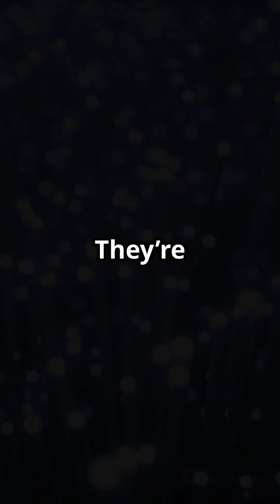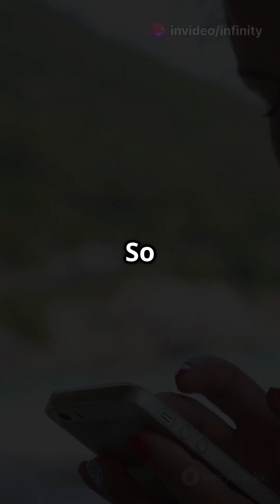Your Netflix, WhatsApp & YouTube run through deep ocean cables. Not magic—just tech!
Did you know the internet travels beneath the ocean, not through satellites? Shocking, right?

More than 99% of the world’s international internet data travels through undersea fiber optic cables — thin, glass strands bundled inside heavily armored wires that lie silently on the ocean floor. These submarine cables connect entire continents, powering your video calls, emails, streaming, and even financial transactions!

These cables are laid by specialized ships that map the seafloor and carefully place the cables, avoiding deep trenches, volcanoes, and natural threats. Once placed, these cables can withstand extreme pressure and harsh conditions — and they can last for over 25 years!

📡 Despite the myths, satellites only handle a small percentage of internet traffic. Why? Because fiber optic cables are faster, more reliable, and cheaper per GB. In fact, data through these cables travels at nearly the speed of light.

If a cable is damaged — say by a ship’s anchor or an undersea earthquake — repair ships are dispatched to pull it up and fix it… right in the middle of the ocean!

Next time you browse, stream, or scroll — remember, you're connected to the world through invisible lines under the sea! 🌍✨

✅ Follow us for more eye-opening tech facts!

🔖 UnderseaCable InternetFacts TechExplained FiberOptic SubmarineCable DigitalConnectivity HowInternetWorks OceanTechnology TelecomSecrets TechEducation DidYouKnow FutureOfInternet InternetUnderSea HighSpeedInternet NetworkingBasics Discover below link for more Interesting Tech videos .
Connect with Infinity IT & Security Solutions